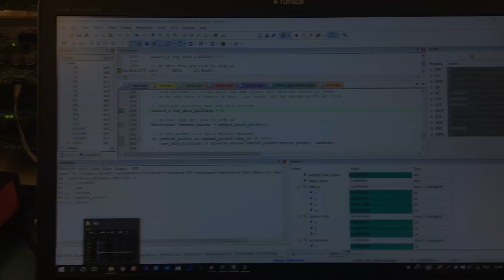Day in the life of a PCB - Part 3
In this short series we show you some of the work of our electronics department!